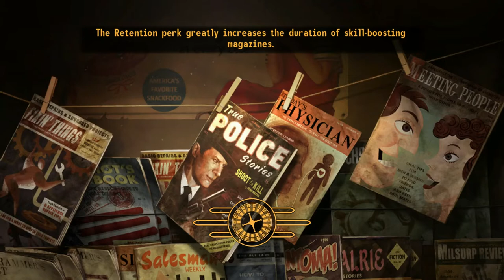Fallout NV Pretty Boring